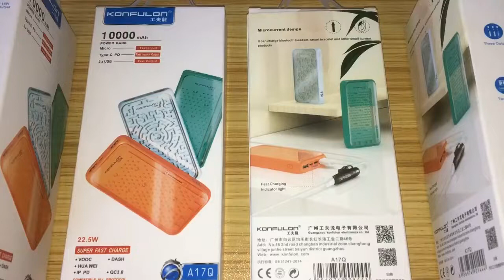Konfulon 10000mah power bank powerbank slim 18w 22 5w fast charging colorful 10000mah power bank